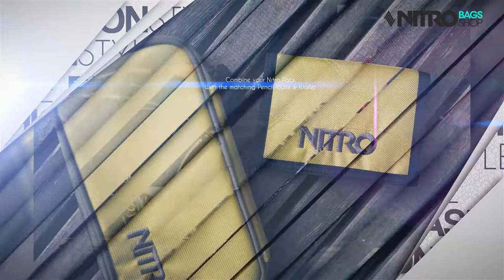NITRO Bags Schulrucksack Kollektion - Coole Packs für Street & School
Der Nitro Bags Shop macht dich bereit für das neue Schuljahr! Entdecke die NITRO Topseller Rucksäcke, Schulranzen und Streetpacks:

Der Nitro Hero Rucksack führt heldenhaft die Street/ School Kollektion an und dass natürlich nicht ohne Grund.

Der geräumige Nitro Schulrucksack mit 37 Litern bietet Dir neben einem gepolsterten Laptop Fach bis 17 Zoll Laptop, an den Seiten zusätzlichen Stauraum für Trinkflaschen und Snacks. Das ergonomisch geformte Rückenteil des Nitro Hero Rucksacks sorgt für ein komfortables Tragegefühl und die verstellbaren Schulter- und Hüftgurte passen sich ganz deinen Bedürfnissen an:

Der Nitro Chase mit 35 Liter und Notebook Fach bis 17 Zoll macht sowohl als Businessrucksack wie auch als Rucksack in der Schule oder Universität eine gute Figur! Das absolute Highlight ist das extra gepolsterte Fach für dein Notebook, damit unterwegs alles sicher verstaut ist. Qualitativ hochwertige Materialien und viel Stauraum zeichnen den Nitro Chase Schulrucksack aus und mit seinem trendigen Design kann er sich easy auch als Business Rucksack in der Uni oder Arbeit sehen lassen:

Der rückenfreundliche Nitro Stash Rucksack mit 29 Liter und gepolstertem Laptopfach ist der coole Schulrucksack der Nitro Street/School Kollektion. Perfekte Fächeraufteilung mit 15 Zoll Laptop Fach und viel Stauraum in deinem Freizeitrucksack überzeugen ebenso wie das isolierte Kühlfach für dein Pausenbrot:

Der schicke Nitro Aerial 27 Liter Rucksack verfügt über eine gepolsterte 15 Zoll Laptop und ein gepolstertes iPad / Tablet Fach. Somit eignet sich der Businessrucksack optimal für Büro, Schule und Universität! Im großzügigen Hauptfach des Nitro Aerial Packs transportierst du deine Dokumente, Schulbücher und Unterlagen. Laptop und iPad sind in den gepolsterten Medien-Fächern sicher und stoßfest verstaut. Der Nitro Aerial Rucksack kombiniert funktionale Multimedia Fächer mit einem sportlich-schicken Design:

Der Nitro Cypress Laptoprucksack ist ein lässiger Vintage Street Pack für die Freizeit in der City. In zwei gepolsterten Fächern verstaut der Cypress Rucksack von Nitro dein Tablet und einen 15 Zoll Laptop sicher und stoßfest. Das Laptopfach ist besonders praktisch auch über einen seitlichen Reißverschluss zugänglich. Beim Nitro Cypress Rucksack musst du dich nicht zwischen funktionalem Tablet / Laptop Rucksack und coolem Street Design entscheiden. Der coole Nitro Backpack schafft die perfekte Balance aus Design, Lässigkeit und Funktionalität: